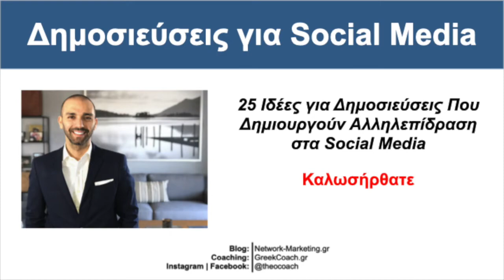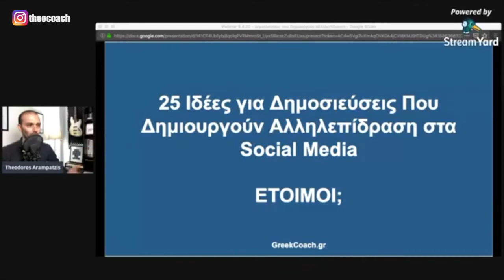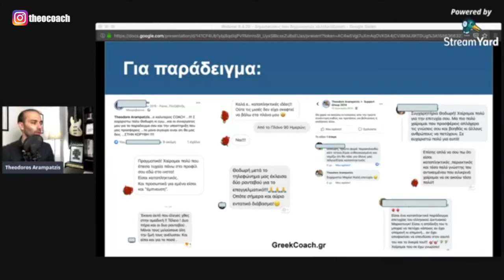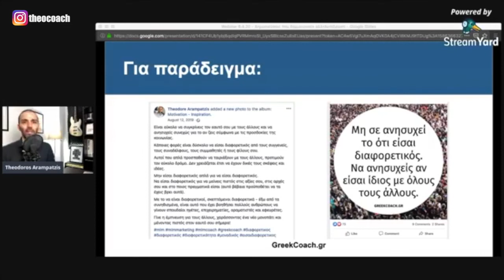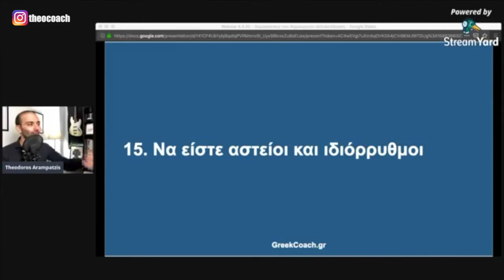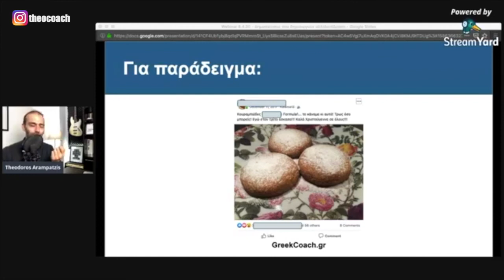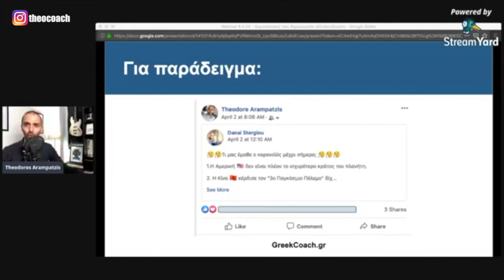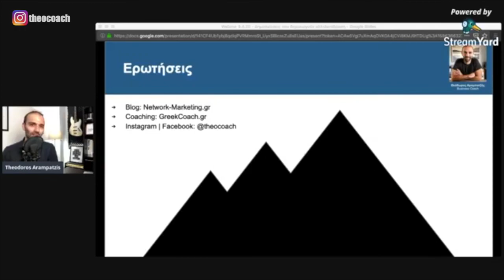25 ΔΗΜΟΣΙΕΥΣΕΙΣ ΠΟΥ ΔΗΜΙΟΥΡΓΟΥΝ ΑΛΛΗΛΕΠΙΔΡΑΣΗ ΣΤΑ SOCIAL MEDIA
25 ΔΗΜΟΣΙΕΥΣΕΙΣ ΠΟΥ ΔΗΜΙΟΥΡΓΟΥΝ ΑΛΛΗΛΕΠΙΔΡΑΣΗ ΣΤΑ SOCIAL MEDIA // Στο webinar της 8ης Απριλίου 2020 μοιράστηκα μαζί σας 25 Ιδέες για Δημοσιεύσεις που Δημιουργούν Αλληλεπίδραση στα Social Media.